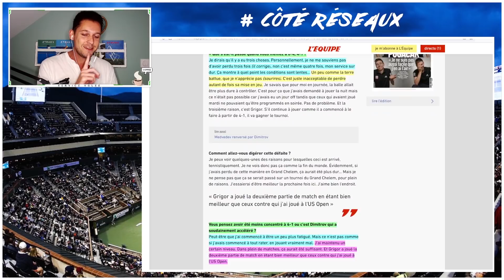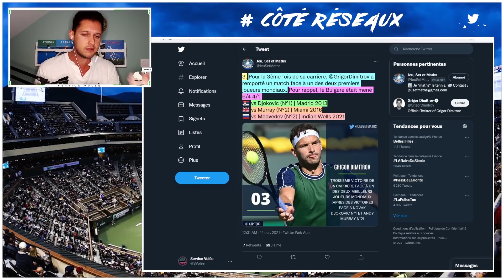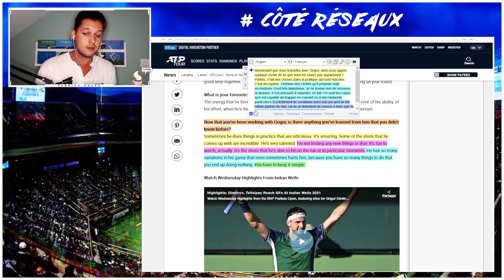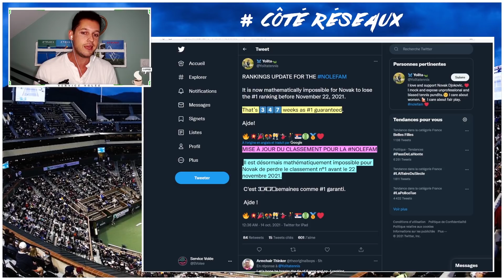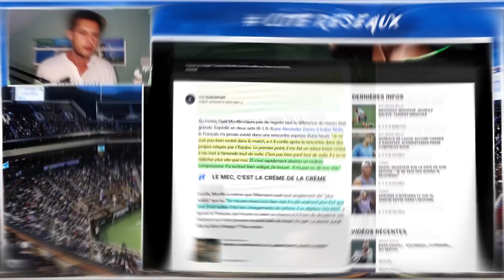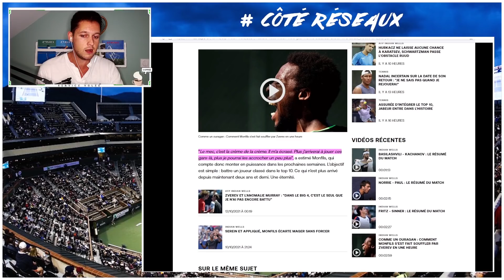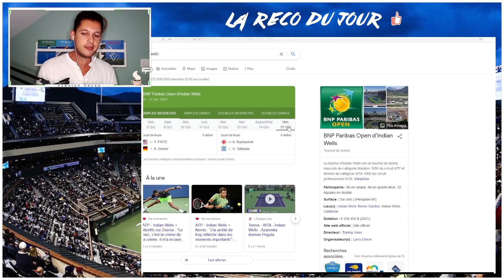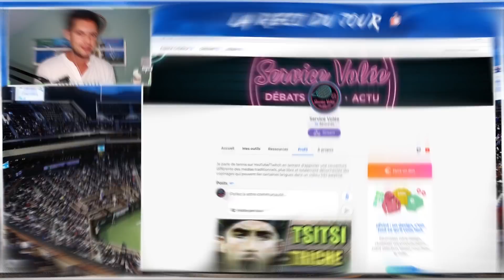Medvedev BALAYÉ par Dimitrov laisse Djokovic n°1, Zverev découpe Monfils 😢 | IW 1/8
Incroyable sensation à Indian Wells ! Medvedev choke complet face à Dimitrov et offre quasiment le trône à Djokovic. Zverev fait de Monfils son pantin... et mes recos ! (↓ déroule la description ↓ )